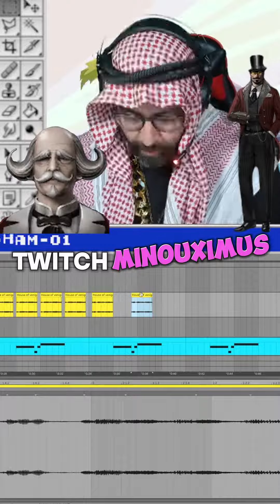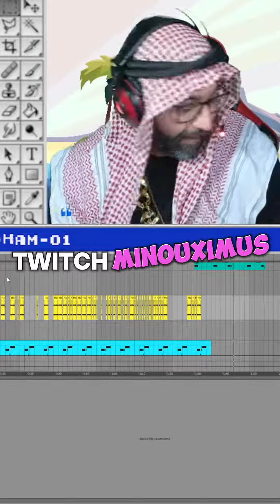DEEP HOUSE OF VEGNINI - MINOUXIMUS - LIES OF P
Thanks to Pulcinella for this live collab yesterday on Twitch 🔥
Deep House of Vegnini is now released ❤️